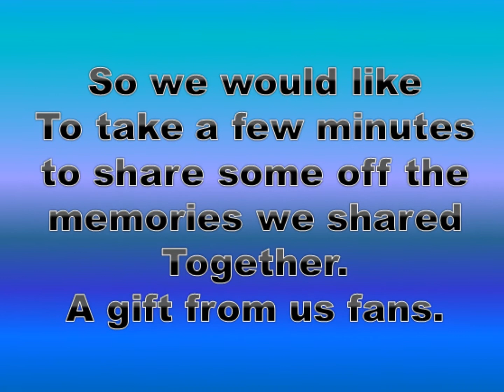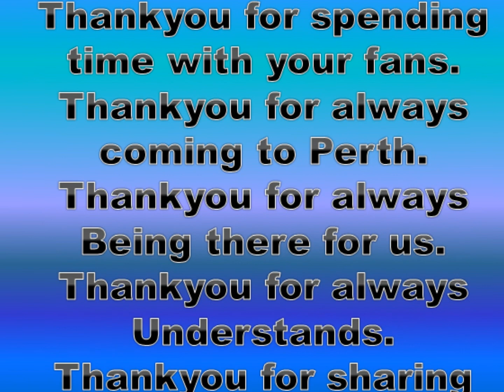Happy 21st Birthday Taylor Henderson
Perth street team would like to take a moment and say thankyou to Taylor for everything you have done for us Perth fans. And for always coming here. This is why we love you.